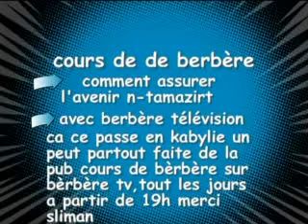cours relève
vive les jeunes imazighen il y a de quoi être fier